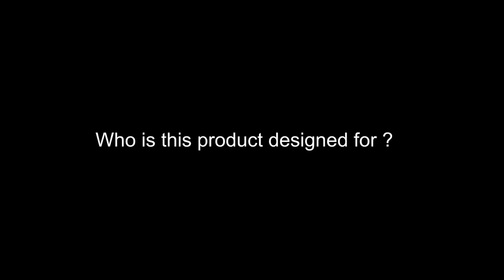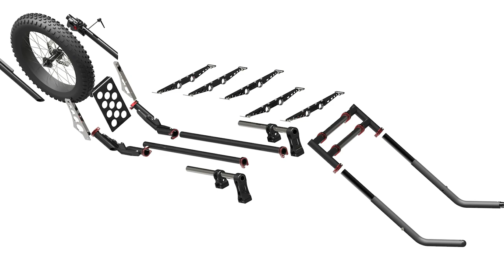Monowalker fatmate Indiegogo campaign video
This video presents the hiking and expedition cart, Monowalker Fatmate, an all-terrain marble, that replaces your backpack. When developing the Monowalker Fatmate hiking trailer, we had one goal in mind - to be self-sufficient, far away from civilization, with equipment and food for days on foot, and to get along comfortably despite the heavy weight of the equipment and difficult terrain. The Monowalker Fatmate is not only made to hike in alpine terrain, but as well suitable for expeditions in the tundra, desert, or the Scandinavian Fjell without paths. But here it shows its real strengths. With the Fatmate, it does not matter if there is a path, if snowfields obstruct the way or the ground is muddy. With the 4 "(10 cm) wide Fattire tires (20”)  you can move reliably over any terrain. The width of the tire prevents the trailer from sinking, even with heavy luggage and loose ground. This Indiegogo campaign video shows the benefits of the cart.